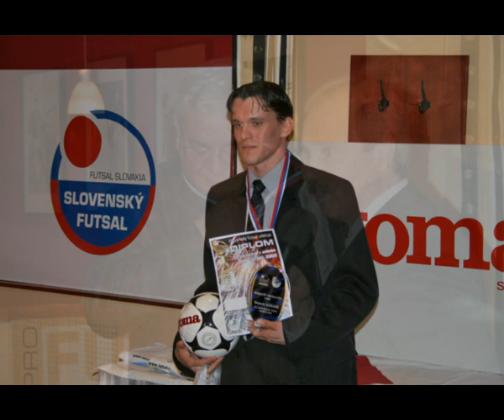ARCHIVE 2005 Foto TOP Futsal 2005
Photo TOP Futsal 2005